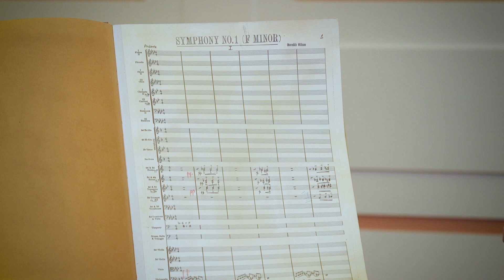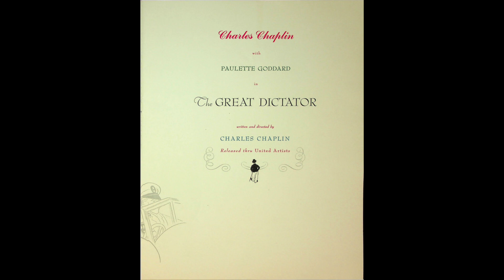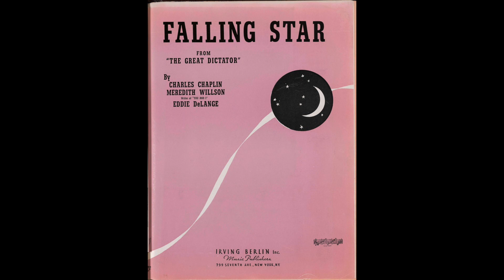Songwriter Spotlight: Meredith Willson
Join special guests Professor Dominic Broomfield-McHugh (University of Sheffield, UK) and Songbook Academy alumna Izzy Casciani (Zionsville, IN) for a brief spotlight on the life and musical contributions of Meredith Willson.

Videography: Wayne Images